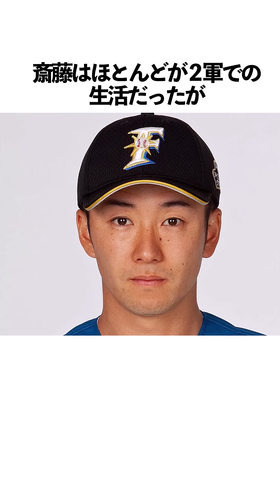水原一平と大谷翔平の雑学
使用音声